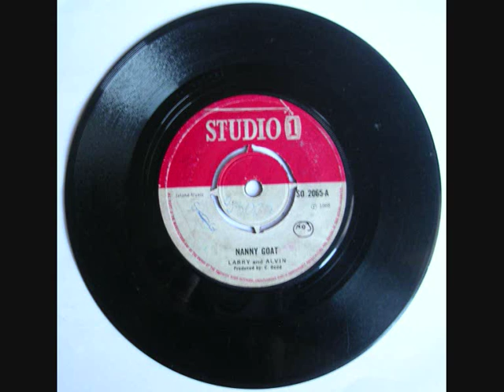Larry Marshall & Alvin Perkins - Nanny Goat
LARRY (MARSHALL) & ALVIN (LESLIE)  NANNY GOAT  1968 - STUDIO 1 (SO 2065 A)

Dopo aver registrato nei primi anni 60 del secolo scorso per il produttore Philip Yap sulletichetta Top Deck, Larry Marshall entrò a far parte della scuderia di Sir. Coxsone Dodd. Allo Studio 1 Larry Marshall ricopriva innumerevoli ruoli ma di certo è ricordato per le innumerevoli hit sfornate nel biennio 1968-9 (Mean Girl, Throw Me Corn), i cui ritmi saranno a più riprese riprodotti dai futuri produttori giamaicani (basti pensare al Nanny Goat riddim dei primi anni 90 della Penthouse di Donovan Germain). Il rapporto con Coxsone però fu tuttaltro idilliaco e un gran diverbio tra i due nacque in seguito alla registrazione di Nanny Goat, originalmente pensata per un giovanissimo Jacob Miller col nome di My Girl Has Left Me;  la prestazione di Jacob Miller non piacque, ma neppure quella di Larry Marshall (con Alvin Leslie) soddisfò Clement Dodd che addirittura non pubblicò immediatamente il singolo e ma lasciò che lo stesso artista promuovesse il pezzo come acetato! Tuttavia la canzone, suonata da un piccolo sound di proprietà di un certo King Victor in Spanish Park, ebbe un enorme successo al punto che lo stesso Downbeat, il sound system di sir. Coxsone, fu sconfitto; solamente dopo questa clamorosa sconfitta, Nanny Goat fu stampata nel 1968 ed entro, come una hit storica, nel mercato musicale giamaicano.